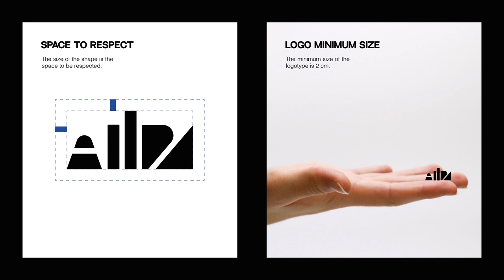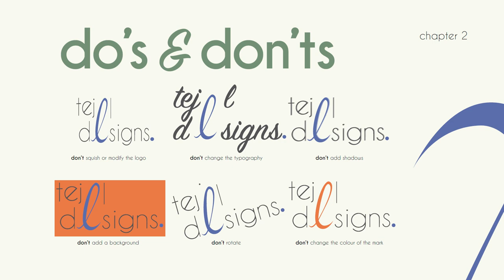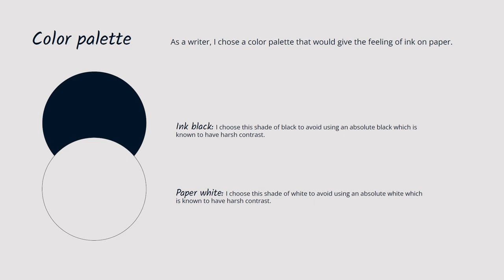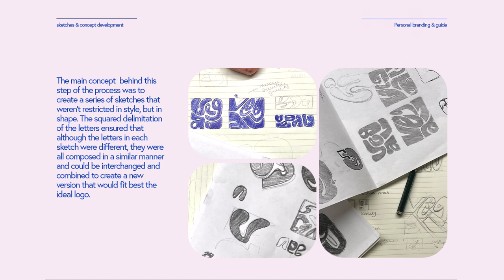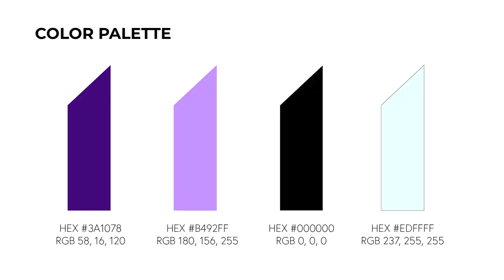Personal branding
2nd-year Students
Prof Berta Ferrer
Graphic Design Practices
BA (HONS) in Digital & Multimedia Design
LABA Valencia. School of Art Design & New Media